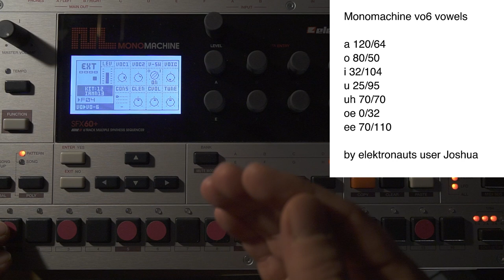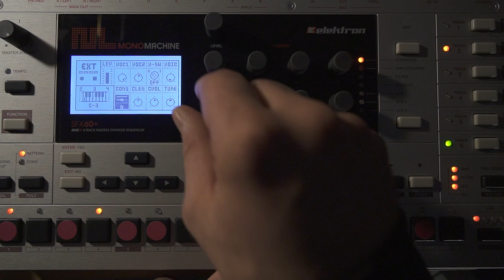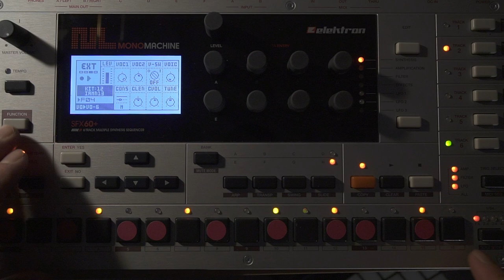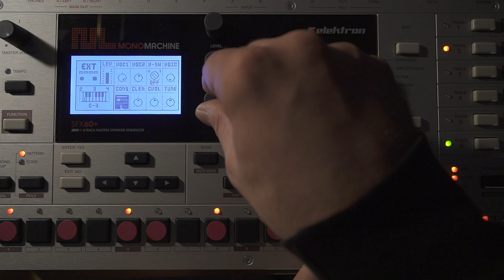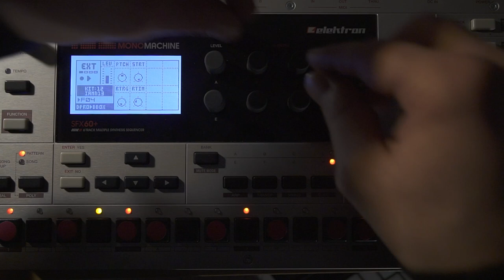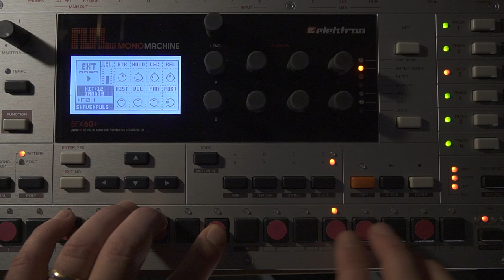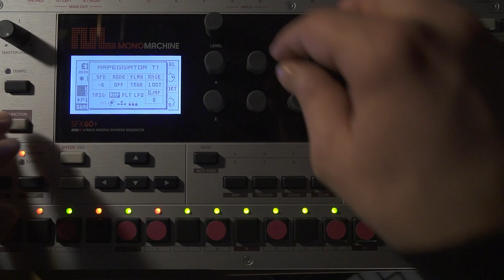Elektron Monomachine cheap tricks: speech synthesis with vo-6 voice modeling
Here´s my try to show you some speech synthesis on my beloved Elektron monomachine. It´s using the vo-6 engine to generate words out of vowels and consonants. Sounds robotic, weird and strange, anyhow usable in a context of an artificial piece. I try to generate the sentence: I am nthirteen. Not the easiest thing to do and the results are far from perfect, but it might give you a start or at least a glimpse of whats possible with this thing.

a 120/64
o 80/50
i 32/104
u 25/95
uh 70/70
oe 0/32
ee 70/110